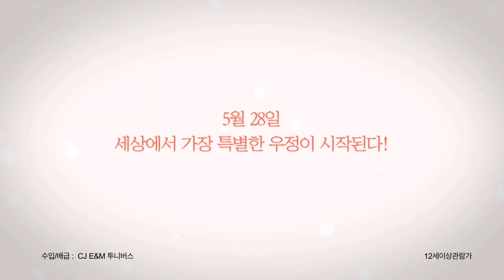영화 '하나와 앨리스 살인사건' 예고편 (30")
이와이 슌지 감독 작품 [하나와 앨리스 : 살인사건] OST 출시!

아오이 유우의 대표작 [하나와 앨리스] 프리퀄 영화 [하나와 앨리스: 살인사건] 5월 28일 국내 개봉일에 맞춰 오리지널 사운드 트랙이 출시됩니다!

영화 [러브레터], [하나와 앨리스]로 유명한 이와이 슌지 감독이 이번 영화 [하나와 앨리스 : 살인사건] 감독 뿐만 아니라 영화음악도 맡았어요 ♥~

이와이 슌지 감독을 필두로 한 3인조 유닛 헥토파스칼 (ヘクとパスカル)의 따뜻하면서도 독특한 소녀 감성 보컬과 섬세한 피아노 선율을 느껴볼 수 있는 앨범 [fish in the pool]

핫트랙스, 예스24, 인터파크, 알라딘 등에서 구입하실 수 있습니다. 더불어 멜론, 네이버뮤직, 지니에서 앨범 출시 이벤트 진행하고 있으니 많은 참여 바랍니다.